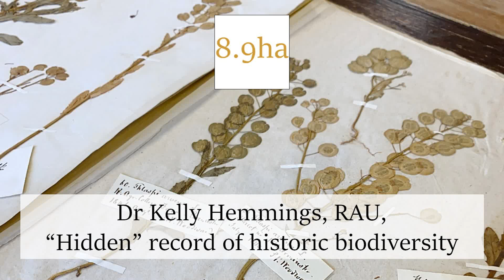Dr Kelly Hemmings, RAU, “Hidden” record of historic biodiversity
An historic collection of more than 10,000 dried and pressed plant specimens, which dates back more than 200 years, is to be digitised and used to create a ‘time-capsule record of biodiversity in the UK’.
Royal Agricultural University Associate Professor, Dr Kelly Hemmings, is leading the digitisation. ffinlo Costain asked her to tell him more about the project.